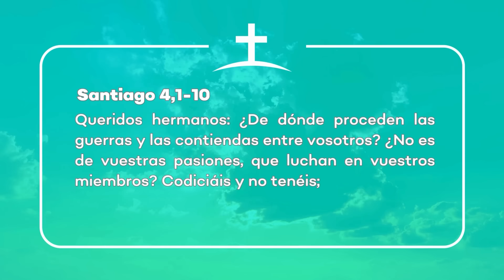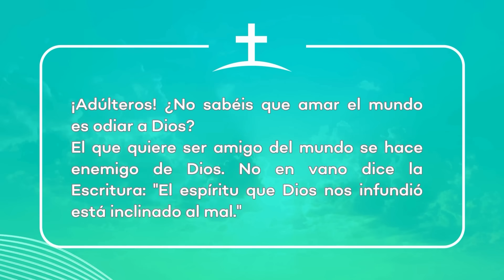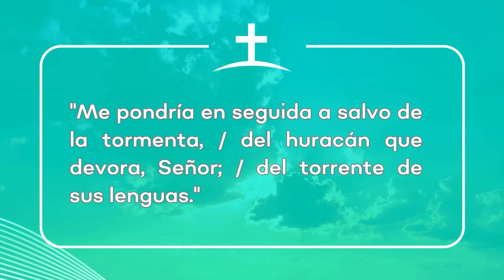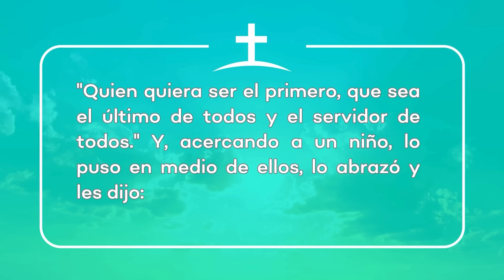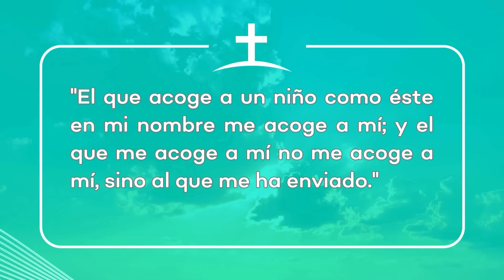Evangelio de hoy Martes 21 Mayo 2024 | Padre Pedro Justo Berrío